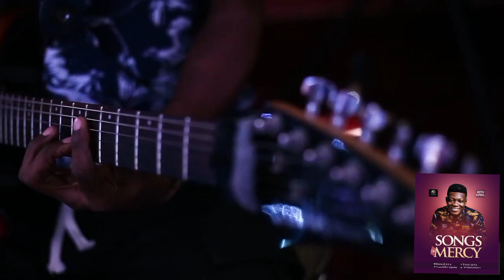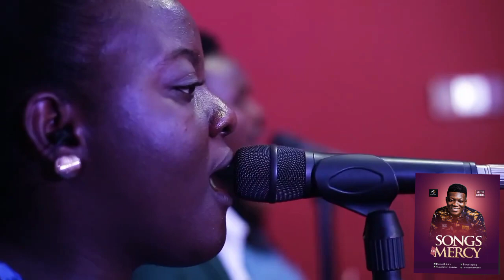Worship Medley - Songs Of Mercy - By Maxwell Amu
For The Lord Has Looked Pass Our Sin Our Gilt And Shame,,And Shown Us Mercy.
Mercy Mercy Mercy Is What We Cry For ABBA 🔥🙌

Note All Songs Are Not Mine,The Only Song I'm Entitled To Is SenkaEnyeWoa